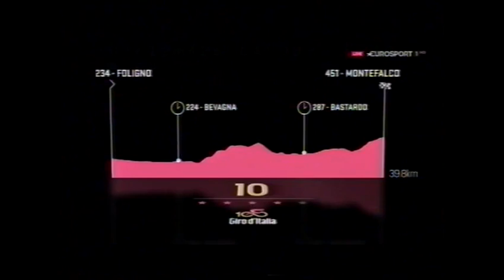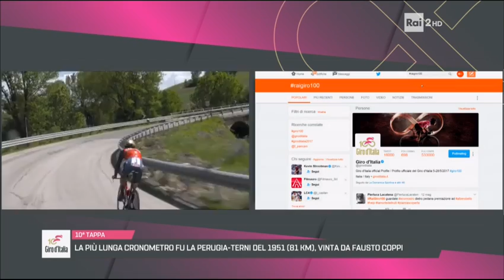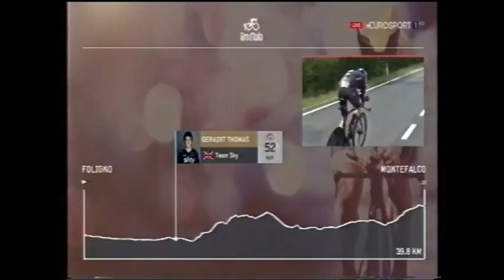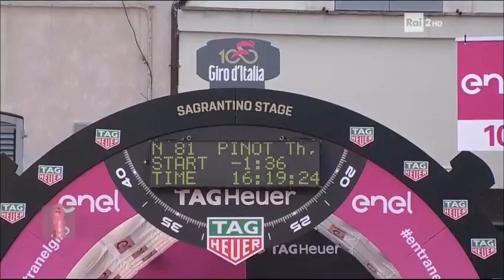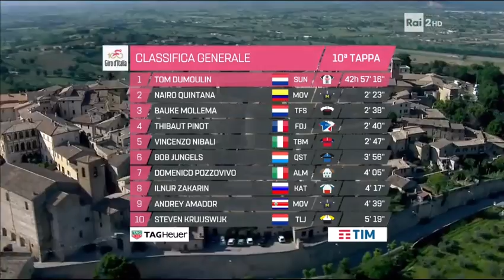Giro d'Italia 2017 10a tappa Foligno-Montefalco (crono 39,8 km)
1)Tom Dumoulin
2)Thomas a 49
3)Jungels a 56
4)Luis León Sánchez a 1.40
5)Kiryienka a 2.00
6)Nibali a 2.07
7)Monfort a 2.13
8)Van Emden a 2.15
9)Amador a 2.16
10)Mollema a 2.17
11)Tratnik a 2.18
12)Zakarin a 2.19
13)Hepburn a 2.23
14)Preidler a 2.27
15)Polanc a 2.35
16)Bárta a 2.36
17)Adam Yates a 2.39
18)Hermans a 2.41
19)Pinot a 2.42
20)Kruijswijk a 2.43